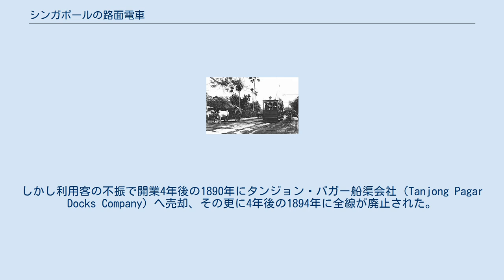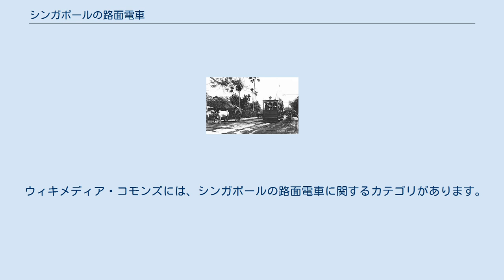シンガポールの路面電車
シンガポールの路面電車は1886年から1894年まで運行していた蒸気機関車（路面機関車）が牽引するスティームトラムと、1905年から1927年まで運行していた路面電車が存在した。
いずれも成功せず、短命に終わった。
 シンガポール最初の路面鉄道は、シンガポール路面軌道会社（Singapore Tramways Company）が運営する軌間1,000mm（メーターゲージ）の路線として1886年に開業した。
しかし利用客の不振で開業4年後の1890年にタンジョン・パガー船渠会社（Tanjong Pagar Docks Company）へ売却、その更に4年後の1894年に全線が廃止された。
 1901年に設立されたシンガポール電気軌道会社（Singapore Electric Tramways, Limited）の運営により、電気を動力とする軌間1,000mmの路面電車が1905年に開業した。
しかし他の交通機関との競争も相まって業績は芳しくなく、1927年には全線が廃止された。
廃止後はトロリーバスが代替している。
 ウィキメディア・コモンズには、シンガポールの路面電車に関するカテゴリがあります。